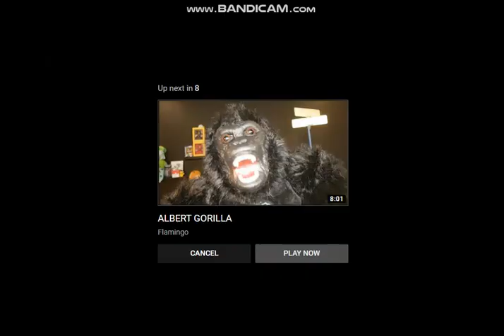Quandale Dingle but in 2X Speed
What's up guys! It's Quandale Dingle here! (RUUEHEHEHEHEHEEHE) I have been arrested for multiple crimes (AHHHHHHHHHHHHH) including: Battery on a police officer (WHAT), Grand theft, Declaring war on Italy, and public indecency (RUHEHEHEEHEHEHEHEHEHEHE X2 speed). I will be escaping prison on, MARCH 28TH! After that. I WILL TAKE OVER THE WORLD
Greetings! Quandale Dingle here. My cousin Henry Dinglenut got arrested for putting TNT in a daycare center. (WHAT THE FUCK??) I put a camera in Joe Biden's bathroom and watched him take a poop. (WHAT?) My Asian brother, Quanliling Dingle put illegal substances in my ramen and I died.
Hey, Quandale Dingle here. I just escaped prison and staying at Juandale Pringle's house. As I was running away from cops, I fell and scraped some of my foreskin off. A guy named Garfield Jenson bit me over in the shower while I was in prison. My baby momma Shiniqua Inderson told me to pay child support so I gave my baby to a creepy old guy,
What's up guys, it's Quandele Dingle here
I have been arrested for multiple crimes
Including battery on police officer (what)
Grand theft, declaring war on Italy, and public indecency
I will be escaping prison on March 28th
After that I will take over the world
Greetings, Quandele Dingle here
My cousin Henry Bartholomew Dingle Nut
Got arrested for putting a TNT in a daycare center (what the fuck)
Put a camera on Joe Biden's bathroom and watched him take a poop (what)
My Asian brother Quan Ling Ling Dingle put illegal substances in my ramen and I died
Hey fellas it's Quandele Dingle here
I put perks on Vladimir Putin's drink
And he went to bed for a really long time
I trapped my autistic son's hand in an air fryer (herrrrr)
I dumped boiling water on a prison guard's head
My goofy ah friend, Jamarious Quandele Dingle tried to eat my but during Ramadhan

(BUT 2X_